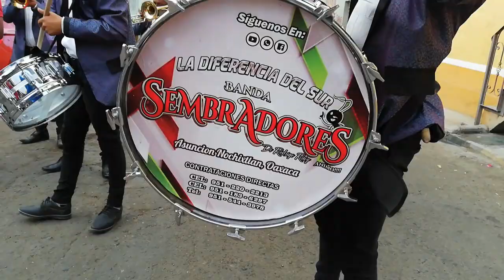FESTIVIDAD EN SAN JOSÉ EL MOGOTE ETLA /EN HONOR AL SANTO PATRÓN SAN JOSE